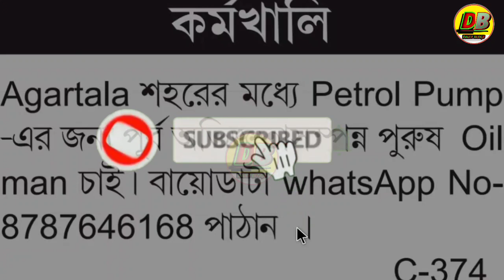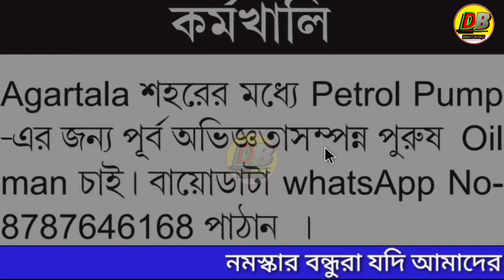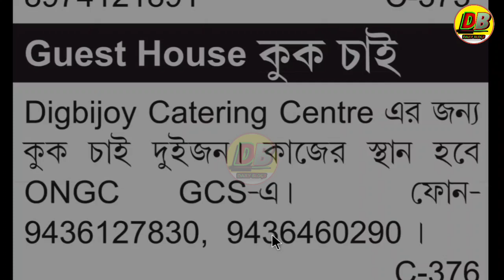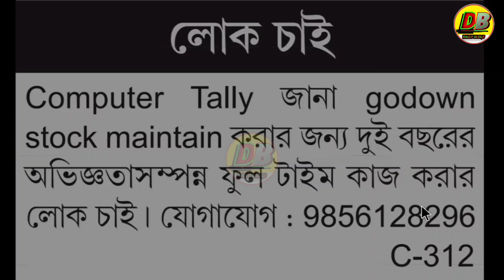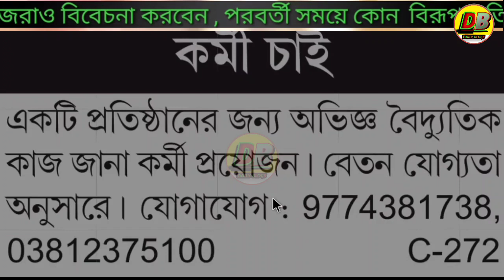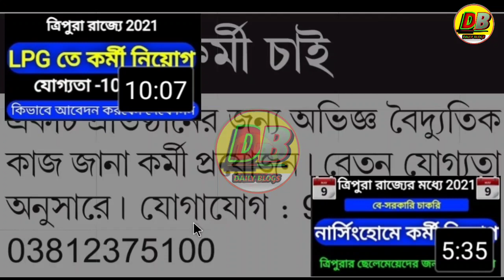সাপ্তাহিক চাকরির খবর ২০২১|tripura private job 2021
cover topic :-
tripurar chakrir khabor April 2021
tripurar chakrir khabor April

Q&A

1.How to apply Tripura job requiremen?
Profile picture?

2.How to get School Administration jobs in Tripura?

3.Is there any recruitment for pharmacist in Tripura means government job vacancy?

4.What are the Jobs in Government of Tripura?

5.What is the qualification for Government of Tripura?

6.How many vacancies are there in Government of Tripura?

7.How many job vacancies are there in Tripura ?

8.What about Tripura Job Portal 2021?

➡️ notification :- nill

dailyblogs channel